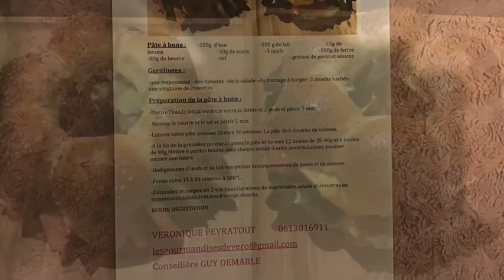Buns burgers géants...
Pâte à buns et déco comme un burger...
By VÉRO,Les gourmandises de Véro,conseillère Guy Demarle...